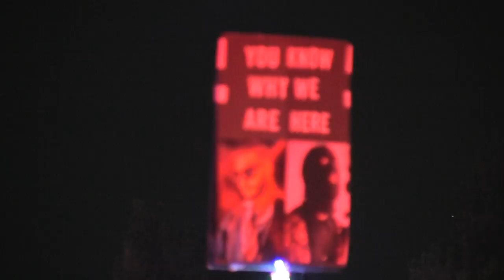DJ SNAKE B2B MALAA - VAXXED & MASKED @ HARD SUMMER 2021 - 8.1.2021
HEY BUDS! SO, I'M STILL ALIVE AND STILL SHARING A COUPLE MORE MOMENTS FROM THE RAVE IN 100 DEGREE WEATHER POST-PANDEMIC BC I HAVE THIS CRAZY STREAK OF SHOOTING ALL THE HARD EVENTS SINCE 2007, SO I'M HERE TO KEEP THE STREAK ALIVE AS LONG AS I CAN!

THANKS FOR SUPPORTING THE VISION ALWAYS AND SORRY IF I DIDN'T GET TO SHOOT ALL YOUR FAVE ACTS... BUT BRUHHH I GET TIRED TOO LOL PLUS THE EVENT SPACE WAS HUGEEEE LOL

ANYWAYS, THANKS AGAIN FOR CATCHING THESE NINJA VIDS WHENEVER I SHARE THEM ;)